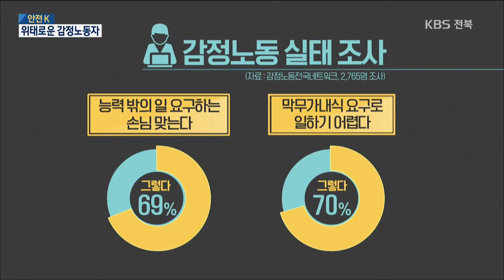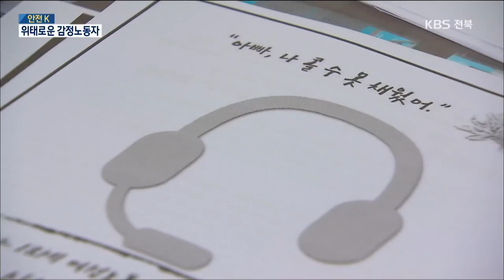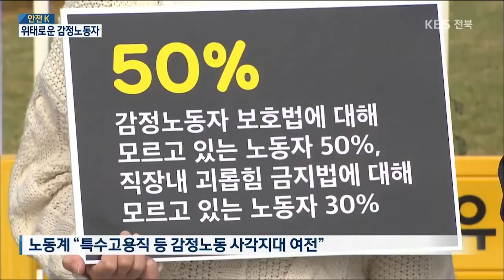[안전K] 웃음 뒤에 눈물 감정노동 안전사각 2020.06.01(월)